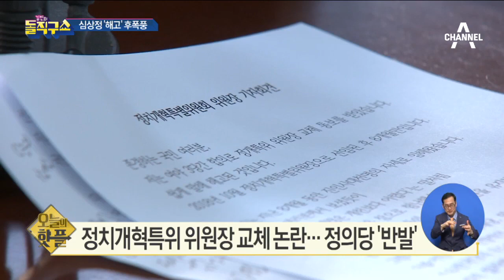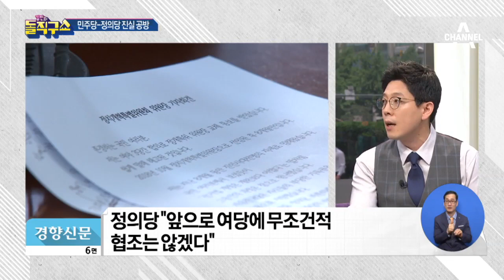[핫플]정치개혁특위 위원장 교체 논란…정의당 ‘반발’ | 김진의 돌직구쇼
동아 정개특위 위원장 뺏긴 정의당 "與에 협조 안 할 것"

서울 민주당에 뿔난 정의당 "개혁전선 와해" 경고

경향 정의당 "앞으로 여당에 무조건적 협조는 않겠다"

〈평일〉
08시 00분 라디오쇼 정치시그널 (유튜브 라이브)
08시 50분 김진의 돌직구 쇼
10시 20분 김진의 더라방 (유튜브 라이브)
12시 00분 뉴스A 라이브
15시 50분 강력한 4팀
17시 20분 뉴스TOP10
19시 00분 뉴스A

〈주말〉
12시 00분 토요랭킹쇼·뉴스A 라이브
17시 40분 뉴스TOP10
19시 00분 뉴스A